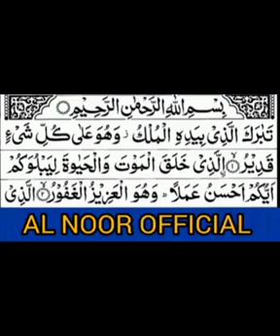روزانہ رات کو سونے سے پہلے پڑھےقبر کے عذاب سے نجات surah Al mulk full surat/سورۃ الملک مکمل